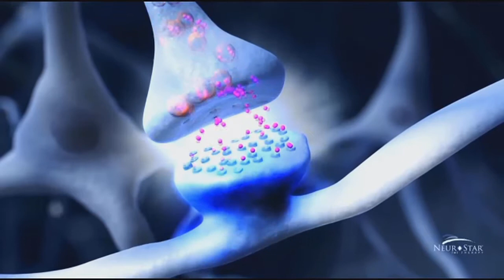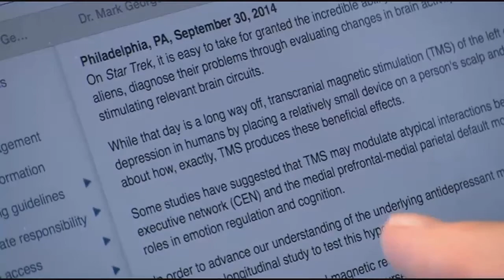Zapping brains to help with depression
A tapping sensation is described by patients who are treated for depression and other symptoms that cannot be treated with meds due to allergies.